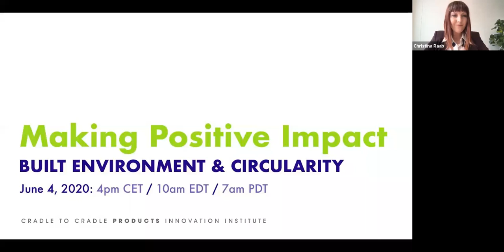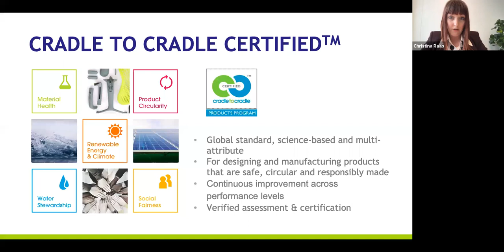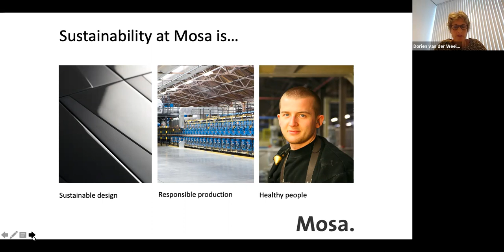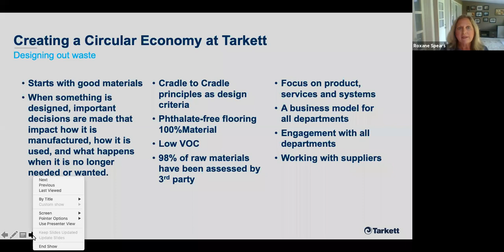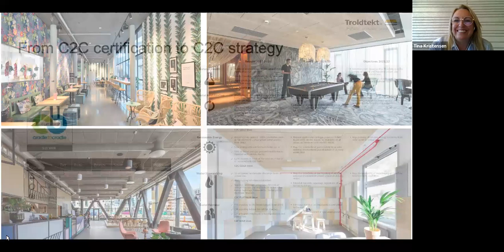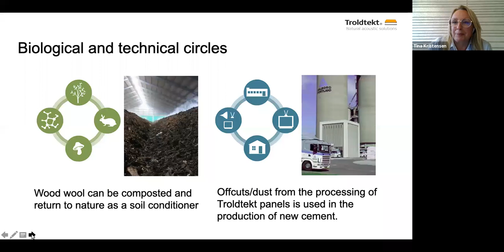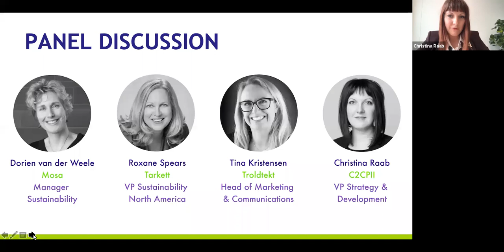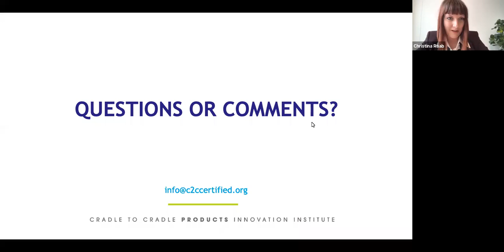Built Environment & Circularity | Making Positive Impact Series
Making Postive Impact -- a C2CPII Webinar Series

BUILT ENVIRONMENT & CIRCULARITY

A webinar examining holistic approaches to building the circular economy using the Cradle to Cradle Certified framework. The panel will feature leading building product manufacturers sharing ways that they implementing circular best practices and solving system challenges in their product design and processes.

Speakers:
- Dorien van der Weele, Manager Sustainability at Mosa
- Roxane Spears, Vice President Sustainability North America at Tarkett
- Tina Kristensen, Head of Marketing and Communications at Troldtekt
- Christina Raab, Vice President, Strategy & Development at C2CPII